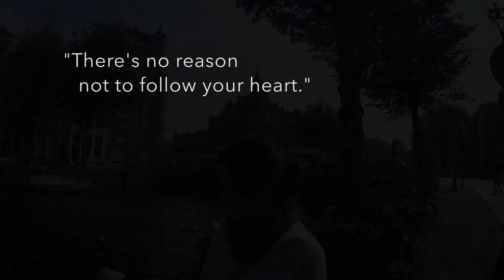Happy Valentine's from Creative - Show us Your Heart!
We started Creative to help businesses tell their stories. Now, we want to share ours. During the month of February we're asking, how does your company show heart? Connect your audience to your story with video.